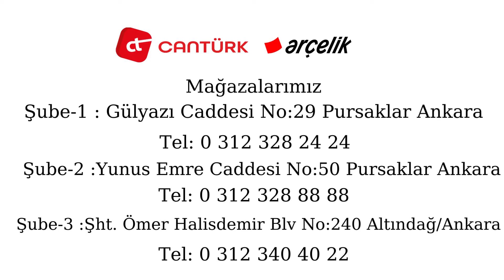Cantürk'ten Büyük Çeyiz Fırsatı!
Şimdi, Cantürk Arçelik'ten 4'lü çeyiz seti alanlara 3.299 TL değerindeki Kablosuz Şarjlı Dik Süpürge hediye fırsatı canturkticaret.com  ve Cantürk Arçelik Mağazalarında!

Üstelik, Fibabankaya özel peşin fiyatına 15 taksit avantajıyla...